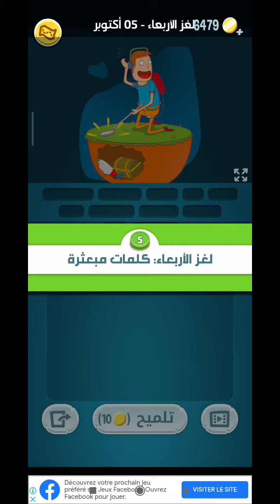لغز_الأربعاء_5_أكتوبر_2022 تحدي زيتونة كلمات كراش الألغاز اليومية